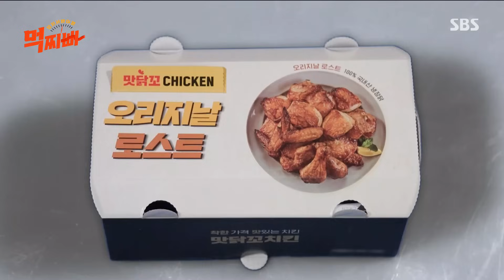“치킨이야!” 먹찌빠 멤버들, 물놀이 후 영접한 치킨에 감격! | SBS 231029 방송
먹찌빠 멤버들은 물놀이 후 영접한 치킨에 감격한다.

SBS 일요일 예능 '덩치서바이벌-먹찌빠'